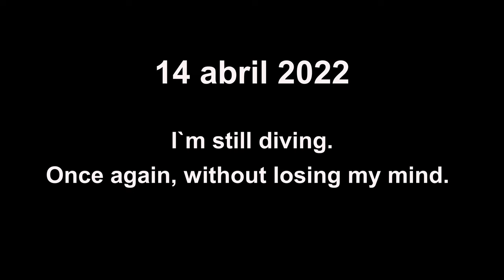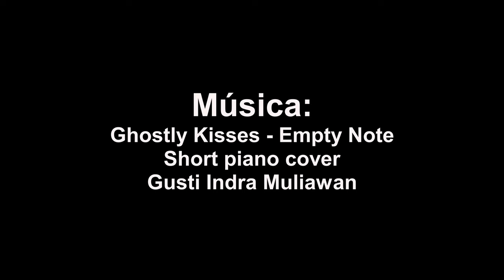El otro Planeta -14 abril 2022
Con este canal   pretendo compartir mis experiencias  como buceador, mostrar la vida marina  e influir en la percepción que tenemos sobre el mar y las especies que lo habitan. Bucear sigue siendo la aventura más parecida a visitar otro planeta.
 Bucear sigue siendo la aventura más parecida a visitar otro planeta.
With this channel I intend to share my experiences as a diver, show marine life and influence the perception we have about the sea and the species that inhabit it. Diving is still the most similar adventure to visit another planet.
Musica: Ghostly Kisses - Empty Note (Acoustic) short piano cover,